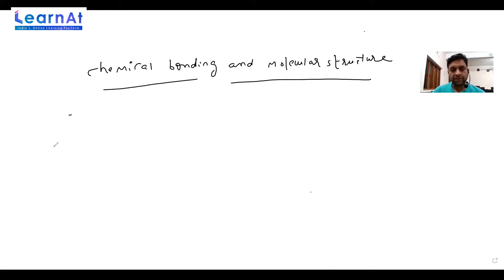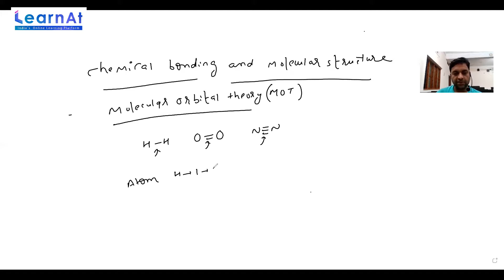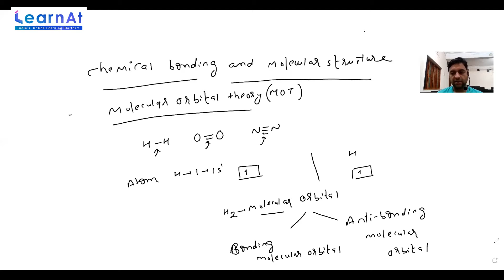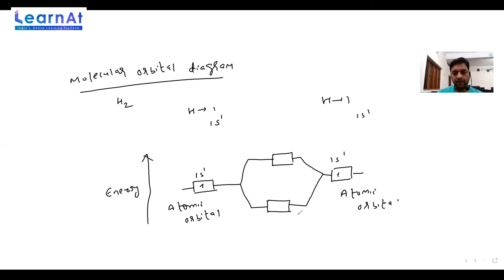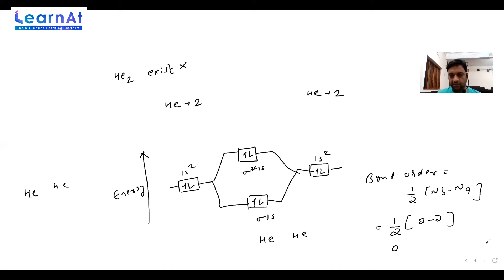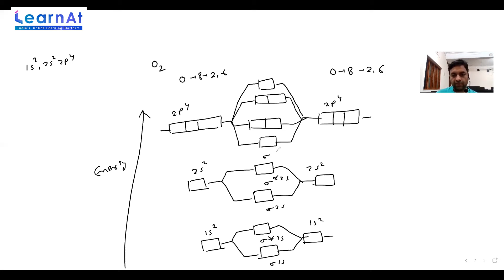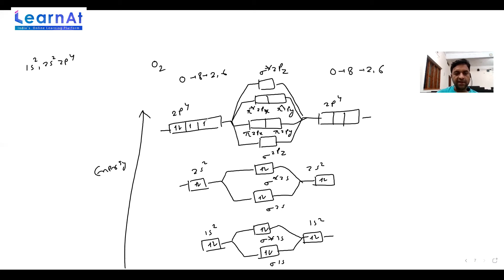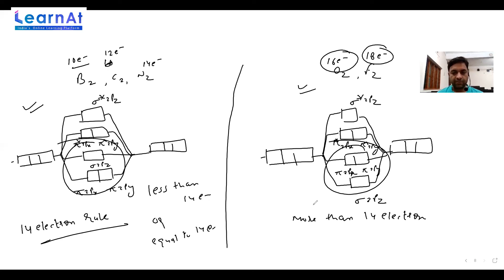Chemical bonding & Molecular Structure - L3 | Inorganic chemistry | JEE NEET NCERT | Mayank Nema Sir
In this video, I will teach you chemical bonding and molecular structure, as it is one of the most important scoring sessions for the neet exam.

This video covers the most common and confusing terms, and shares some preparation tips on how to get good marks in CBSE, NEET, and JEE  exams.

Inorganic chemistry - Chemistry
Important Topic NEET.
For- CBSE, NEET and JEE
Mentor - Mayank Nema Sir
LearnAt - India's online learning platform.
Our goal in this session is to introduce some of the important concepts like chemical bonding and molecular structure & chemical bonding and molecular structure explanation that may help students to get good marks in the CBSE, NEET, JEE and NCERT exams.
LearnAt is India’s online learning platform by CoreMacasia Technologies Pvt. Ltd. We at LearnAt are pioneers in the sphere of education in India. We hope to provide affordable education opportunities for anyone with the motivation to learn.
chemical bonding and  molecular structure
chemical bonding and molecular structure class 11 neet
chemical bonding and molecular structure class 11 full chapter in hindi
chemical bonding and molecular structure explanation
 chemical bonding and molecular structure for jee
chemical bonding and molecular structure important questions
chemical bonding and molecular structure neet questions
Inorganic chemistry,